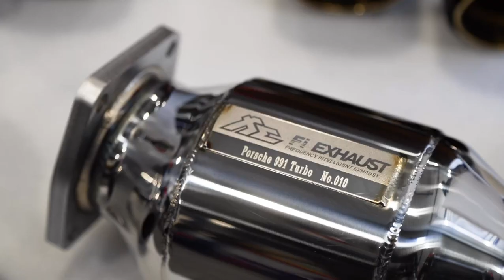Porsche 991.2 Turbo S Stock vs Fi EXHAUST Idle Rev Comparison (Valves ON/OFF) X Sheni's Auto-Trend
Porsche 991.2 Turbo S is installed with Fi EXHAUST valvetronic performance muffler, catless downpipes and quad carbon fiber tips with gold inserts for increased performance and sound.

The car was later dyno tuned showing impressive 16% power gain compared to stock.

OEM/Stock:
501WHP and 507FT/LBS

After Tune:
+70WHP and +150FT/LBS

Thanks to automotive customization shop Sheni's Auto-Trend.